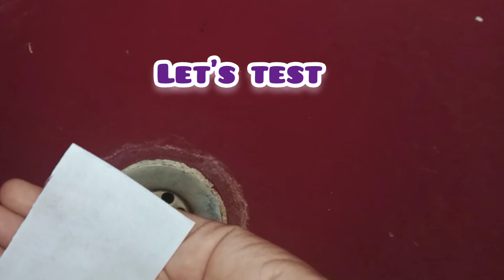How to make paper handwash at home /hanisha colourful crafts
World of crafts